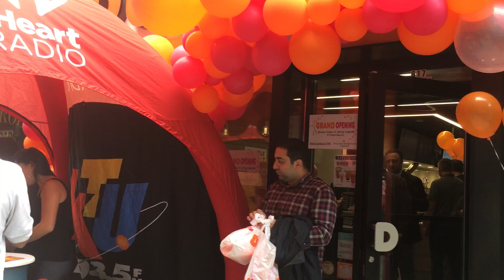Brighton Beach Dunkin' Grand Opening Celebration